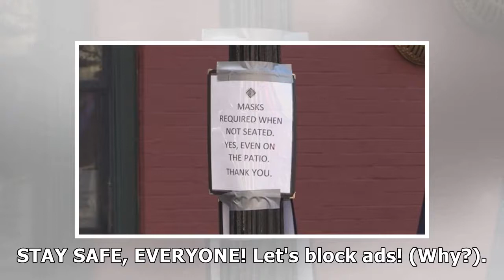Novak Djokovic Finally Wears a COVID Mask, It's a Miracle!